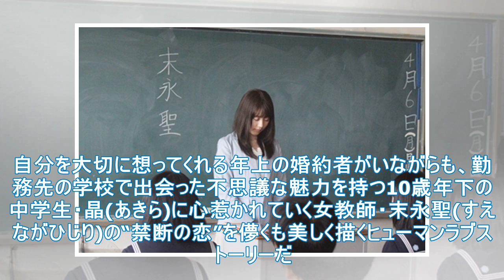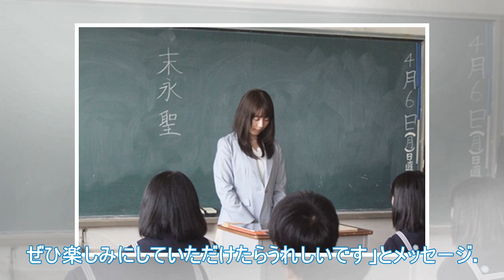久住里根さん、禁断の愛に挑戦する「中学生日記」「私は教師としての威厳を持っていました」